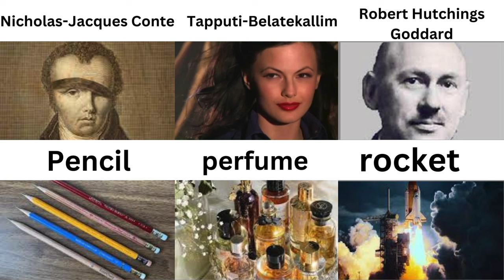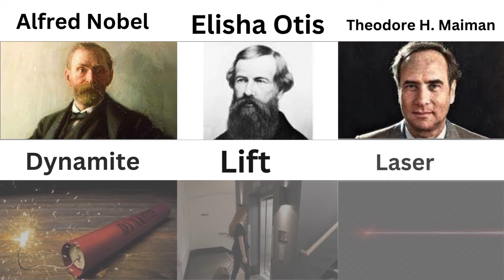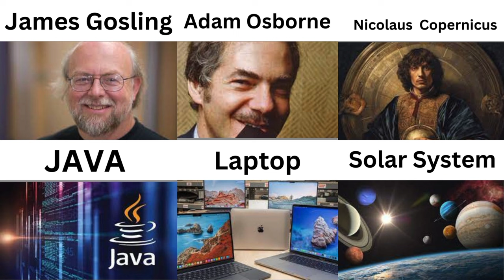Famous Inventors and Their Game-Changing Creations! | Comparison Value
🚀 Dive into the captivating world of innovation with our latest video, "Famous Inventors and Their Game-Changing Creations!" 🌟 Join us on a journey through history as we unravel the stories behind brilliant minds who transformed the world with their revolutionary inventions.

🔍 Explore the genius of inventors like Thomas Edison, Marie Curie, Ada Lovelace and more, as we delve into the remarkable inventions that shaped our modern existence. From groundbreaking technologies to life-changing discoveries, these inventors have left an indelible mark on humanity.

Inventors and their inventions | Inventions From Different Countries